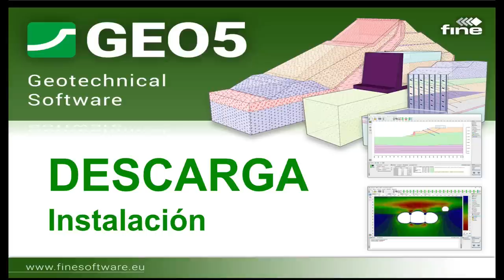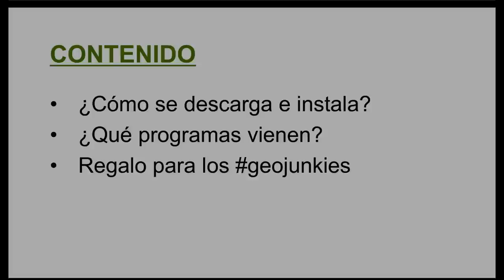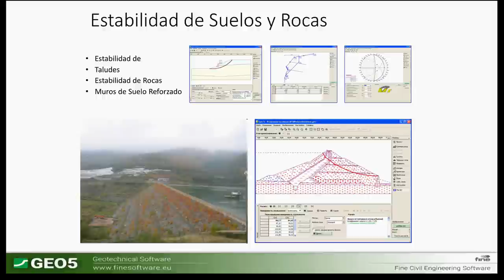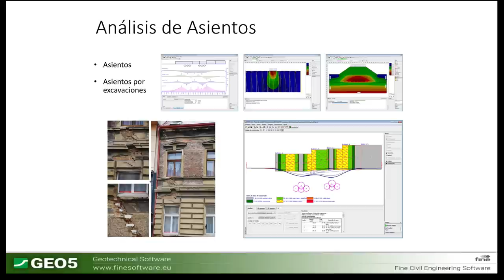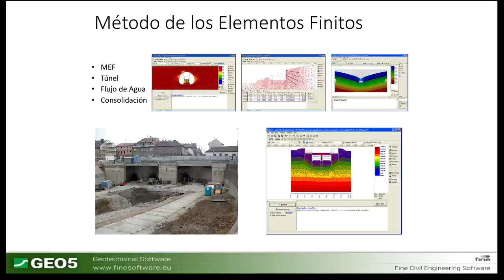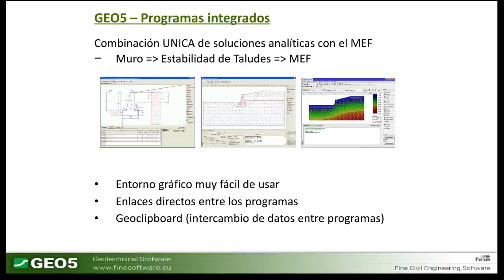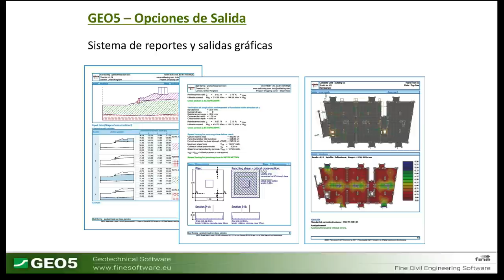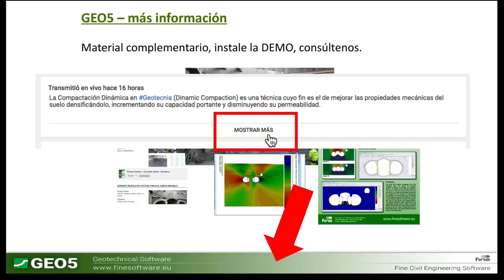GEO5 | descargar e instalar | Software para Análisis Geotécnico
Descargar e instalar el Software Geotécnico GEO5 para Análisis Geotécnico.

GEO5, de Fine Software, es quizás el conjunto programas de análisis geotécnico más completo del mundo, en este vídeo explicamos como descargar e instalar el software geotécnico.

GEO5 produce un conjunto de programas que proporcionan soluciones para la mayoría de los problemas geotécnicos.

Los distintos programas tienen una misma interfaz y se comunican entre sí, siendo que cada uno de ellos verifica un tipo de estructura geotécnica diferente.

Las soluciones, a los distintos problemas geotécnicos están agrupadas en:

Análisis de Estabilidad, con: Análisis de estabilidad de taludes, laderas rocosas y muros de suelo reforzados.

Diseño de Excavaciones, con: Diseño y verificación de estructuras de contención y muros pantalla

Muros y Gaviones, con: Análisis completo de muros de gravedad, voladizos y prefabricados

Cimentaciones Superficiales, con: Capacidad portante y asentamiento de zapata continua, en franja y losas

Cimentaciones Profundas, con: Capacidad portante y asentamiento de pilote y grupo de pilotes

Análisis de Asentamientos, con: Análisis de asientos y consolidación de suelos de cimentación

Túneles y Pozos, con: Análisis de túneles, estructuras subterráneas, y pozos verticales.

Estudios Geotécnicos, con: Modelado del terreno y subsuelo, basado en estudios geotécnicos y geológicos

Ensayos de Campo, con: Análisis de estructuras basado en ensayos de campo (SPT, CPT, DMT, PMT)

Análisis Geotécnico Avanzado, con: Método de los Elementos Finitos, pudiéndose emplear modelos como: elástico lineal, elástico modificado, Mohr-Coulomb, Mohr-Coulomb modificado con ablandamiento y endurecimiento, Drucker-Prager, Cam Clay, hipoplástico para arcilla, etc.

GEO5 es un conjunto de soluciones de software de gran alcance para resolver problemas geotécnicos por métodos analíticos tradicionales y por el método de elementos finitos (MEF). Los distintos programas verifican estructuras específicas, manteniéndolos intuitivos y fáciles de usar.

Hágase miembro de nuestro grupo de soporte GEO5 y descargue y pruebe GEO5, gratis y sin restricciones en el análisis, y en español, para solucionar cualquier tipo de problema de análisis geotécnico.